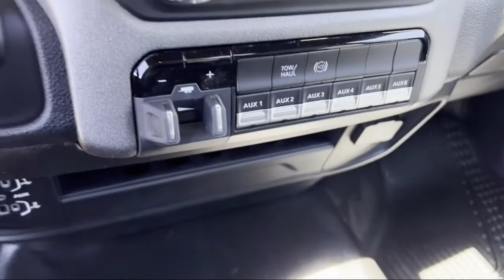2022 Ram 3500 Tradesman Standard Cab Elk Grove Sacramento Roseville Folsom Rocklin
2022 Ram 3500 Tradesman Standard Cab Stock Number: 67822D Vin:3C7WRTAL2NG316225.

8575 Laguna Grove Dr.